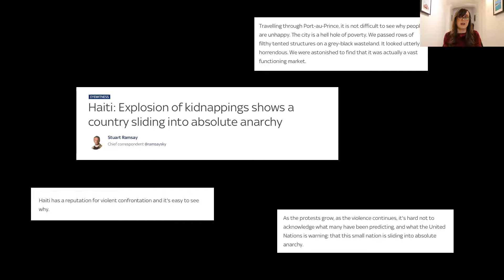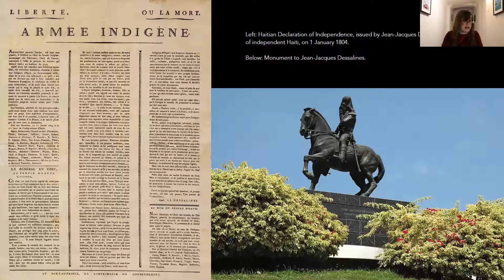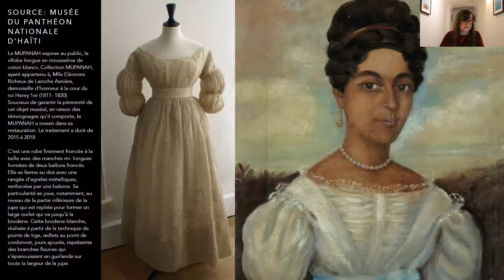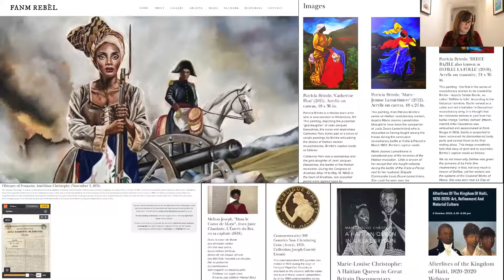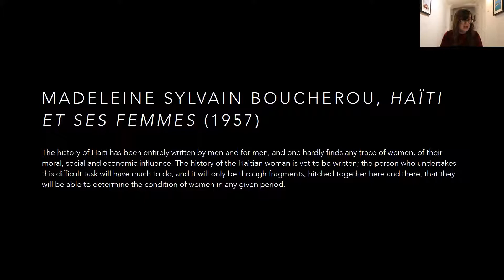Fanm Rebèl: Excavating the Histories of Haiti's Women Revolutionaries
We were delighted to have hosted Nicole Willson (UCLAN-IBAR) as our distinguished guest speaker at the very well attended virtual event part of our Caribbean Studies seminar series on March 10 2021. ‘The history of Haiti has been entirely written by men and for men, and one hardly finds any trace of women, of their moral, social and economic influence.’ With this quote by Madeleine Sylvain Boucherou, Dr Willson ended her presentation on the fascinating yet sobering histories of Haiti’s revolutionary women.

In this seminar, Dr Willson talked about the challenges and scholarly imperative of resurrecting Haiti’s women revolutionaries from archival silence. She talked about some of the important discoveries that she has made in attempting to excavate these narratives, shedding light on the stories of women that have been too often consigned to the margins, and looking at examples of recovery in the archives of imagination and creativity across the Black Atlantic.

Nicole Willson is a Leverhulme Trust Early Career Fellow at the University of Central Lancashire's Institute for Black Atlantic Research (IBAR). After completing her PhD at the University of East Anglia in 2016, Nicole worked at the Universities of Greenwich and Kent and, from 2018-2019, served as the Postdoctoral Research Associate on Celeste-Marie Bernier's AHRC-funded project Our Bondage and Our Freedom: Frederick Douglass and Family (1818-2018) at the University of Edinburgh.